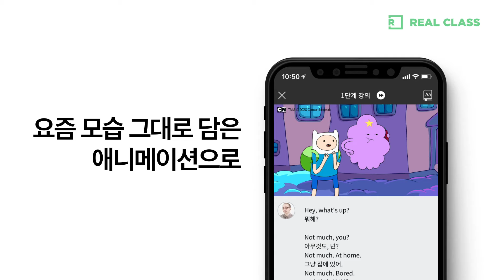[리얼클래스] 요즘 쓰는 영어를 배우는 진짜 수업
SNS하고, 셀카찍고, 유튜브 볼때 쓰는 영어는?
요즘 모습 그대로 담은 애니로 진짜 영어를 배우자! 리얼클래스
[ 새해 영어달성기원 특가! 월 4,900원 ]▶︎